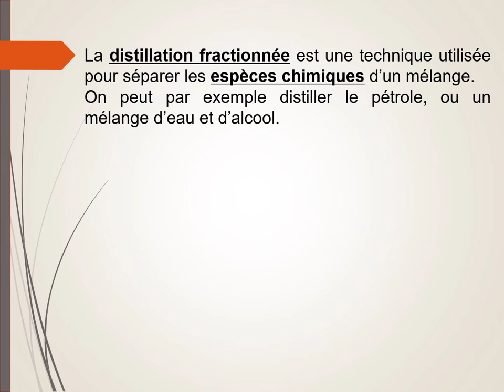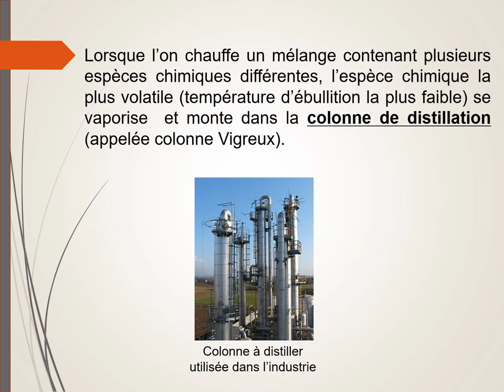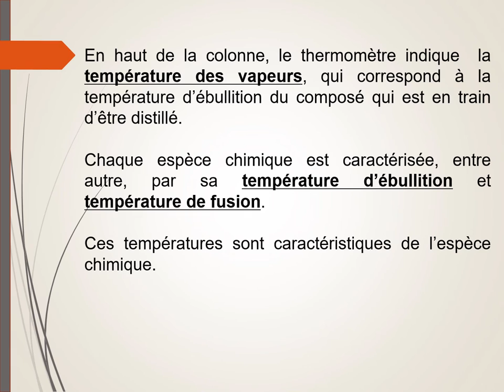La distillation fractionnée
La technique de la distillation fractionnée pour séparer un mélange d'espèces chimiques.
Schéma du montage, explications.